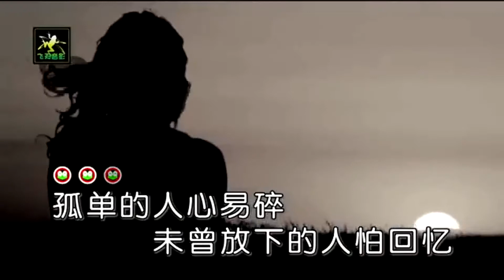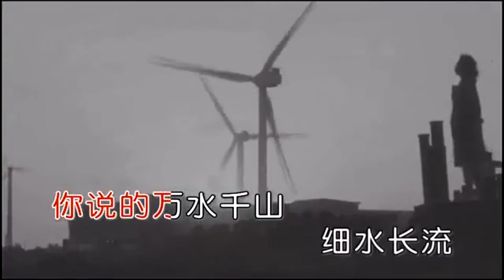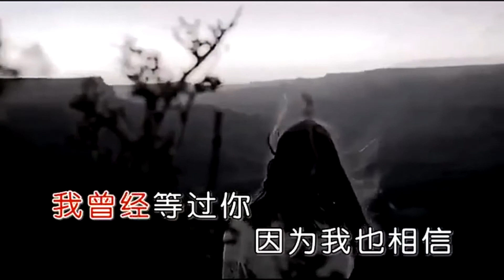你的万水千山-阿鲁阿卓-伴奏 KARAOKE